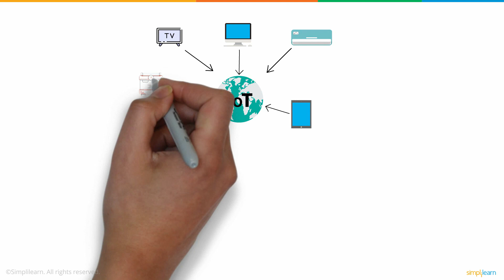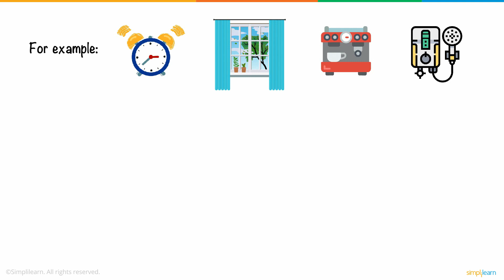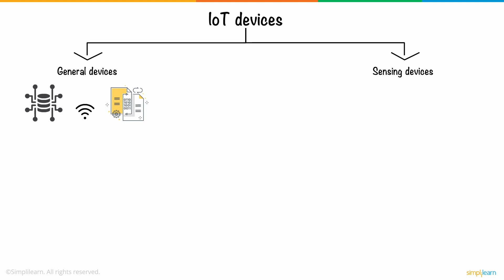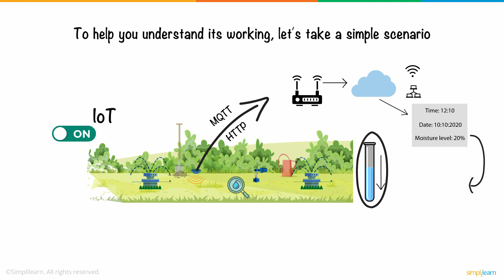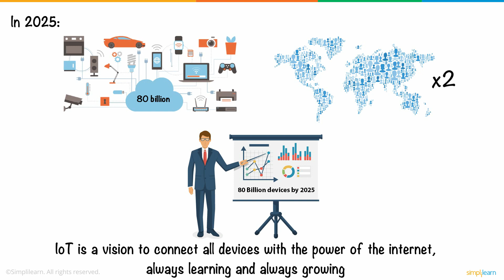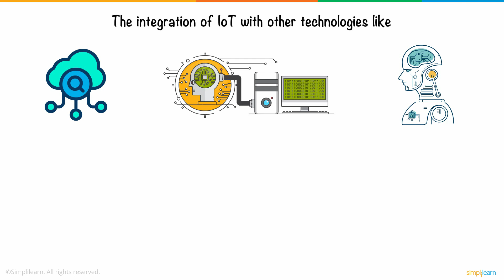How IOT works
How Internet of Things is making lives so much easier, and How it works.